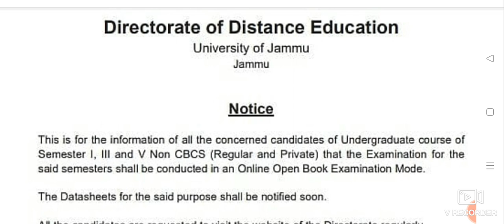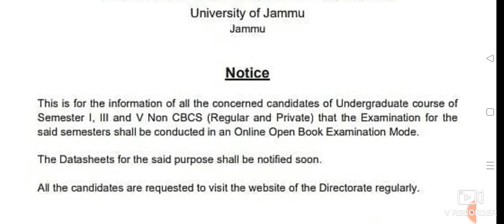Jammu University important notice regarding 1st 3rd 5th sem .. datesheet soon . 😱